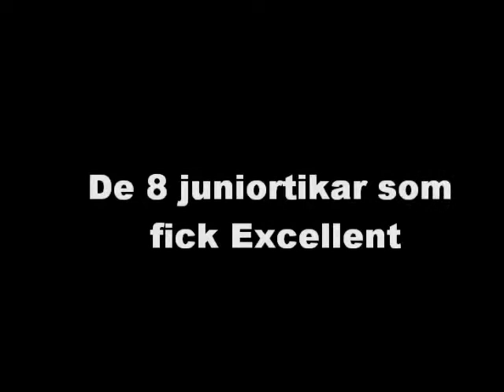Juniorklass tikar WW -10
cardigan